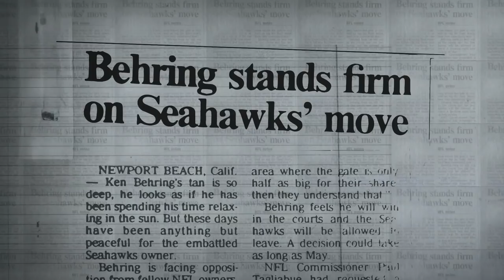Paul G. Allen Seahawks Ring of Honor Tribute Video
A tribute to the 12th inducee into the Seahawks Ring of Honor, Paul G. Allen.  Shown during the on-field presentation on October 3, 2019.